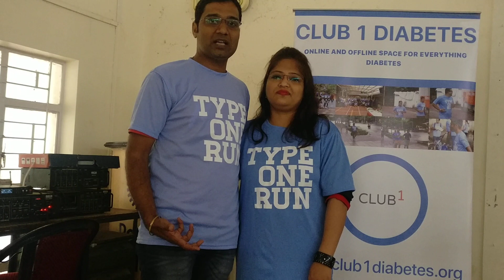MarriageAndDiabetes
Renu and Anand from Jalgaon are both T1 and married to each other. They share their thoughts on marriage and what inspires them. Aren't they sweet?